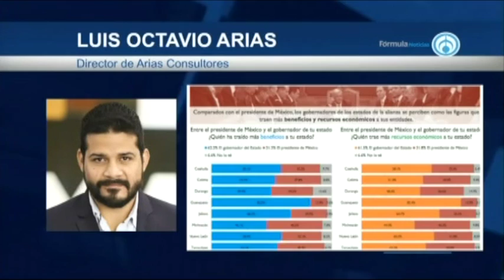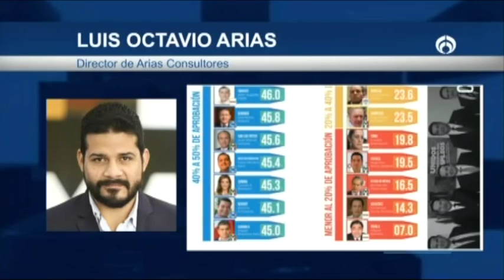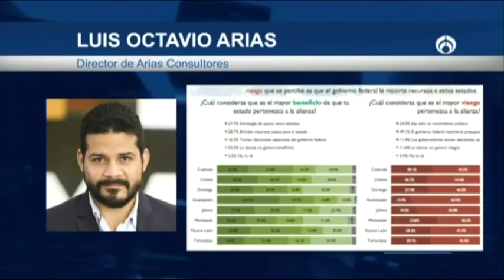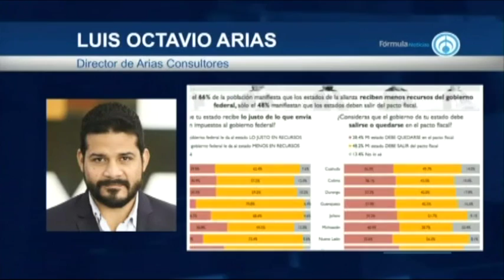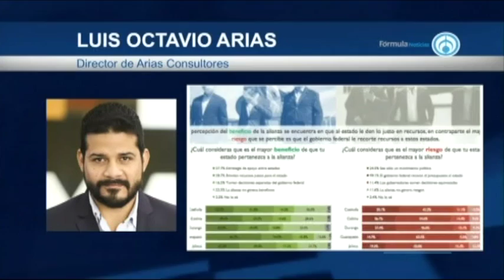Luis Octavio Arias, Director de Arias Consultores 140620